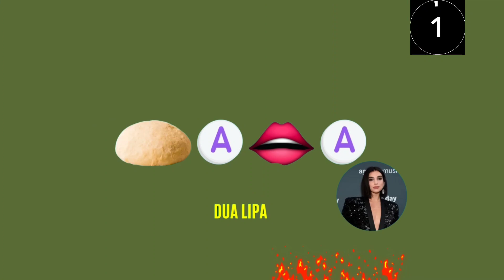Guess The Singer By Emoji - Celebrity Emoji Quiz 2023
Hello quizzers! . If you're looking for an interesting way to spend your time, you're in the right place!

Every single video on my channel is created, edited, and voiced over by me. To edit my videos I am using Adobe Premiere Pro and Adobe Photoshop.

There are so many famous logos in this world. So can you guess these logos in 3 seconds? There are 100 logos in this quiz.  Hope you enjoy this quiz.

This quiz is created by Quiz Fun. Our priority is to provide you maximum entertainment without wasting your precious time. Also, we never forget to add FUN. We try our best to bring you the best quiz video possible. Hope you enjoy our content.